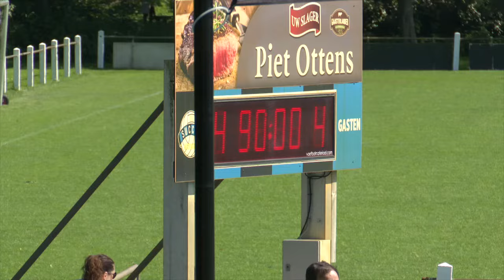Illegal Last Second Goal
🛠 Tripod:
Manfrotto 504 HD
(amongst many)

⟶Stabilizer:
Ronin RS2

🖥  Edit:
Imac 27 inch scherm
MacBook Pro

📞 Mobile phone:
Iphone Pro
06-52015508